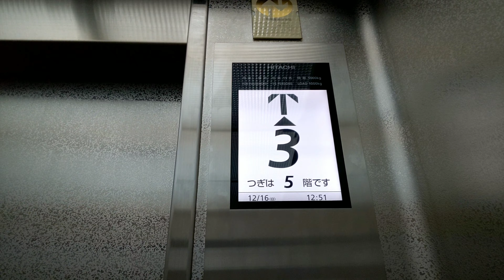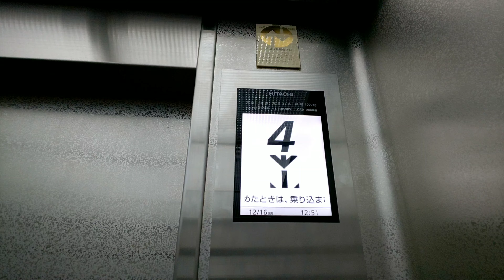うえほんまちハイハイタウンのエレベーター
機種:Gセレクト
用途:乗用
定員:15名
積載:1000KG
設置数:2